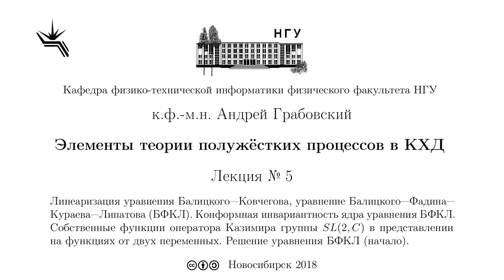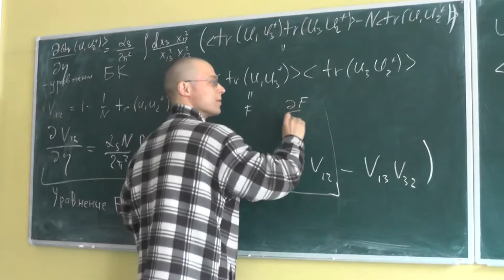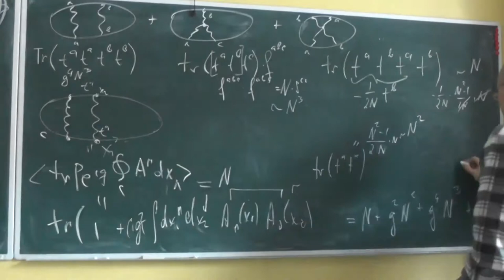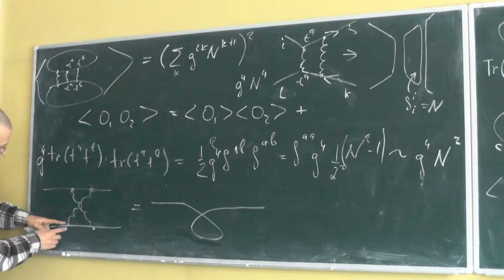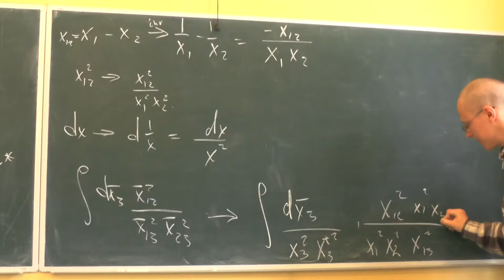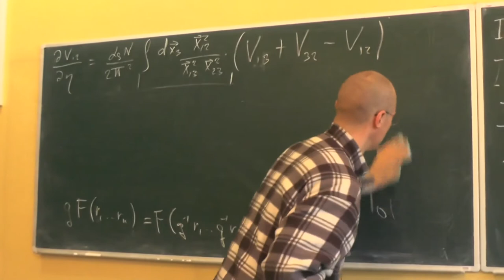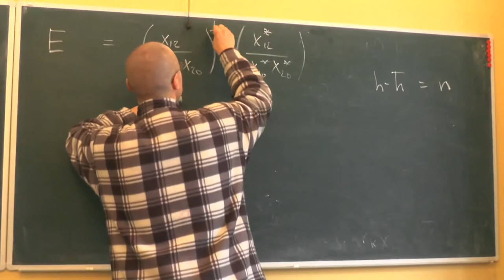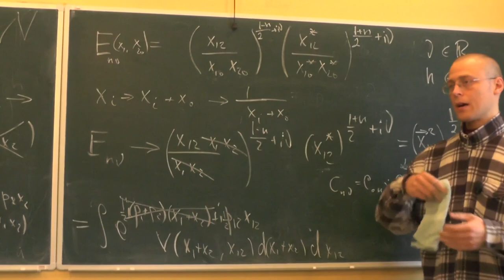Элементы теории полужёстких процессов в КХД, А.В. Грабовский, Лекция 05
Линеаризация уравнения Балицкого – Ковчегова, уравнение Балицкого-Фадина-Кураева-Липатова (БФКЛ). Конформная инвариантность ядра уравнения БФКЛ. Собственные функции оператора Казимира группы SL(2,C) в представлении на функциях от двух переменных. Решение уравнения БФКЛ (начало).